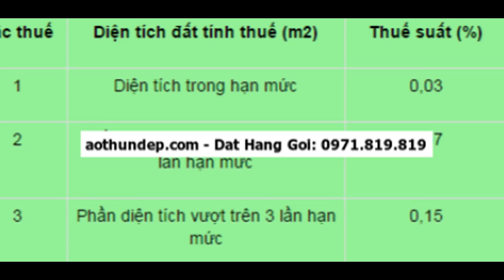thue dong phuc 20 11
Xem Tai: 11 thg 11, 2011 - Căn cứ Luật Quản lý thuế số 78/2006/QH11 ngày 29 tháng 11 năm 2006 và  của hợp tác xã phục v,ụ trong lĩnh vực sản xuất nông nghiệp, lâm nghiệp,  có quyền sử dụng đất cho thuê đất theo hợp đồng thì người nộp thuế
153/2011/TT-BTC - Văn bản quy phạm pháp luật - Chính phủ,
vanbanchinhphuvn/portal/page/portal/chinhphu/hethongvanban?class_id,
11 thg 11, 2011 - Căn cứ Luật Quản lý thuế số 78/2006/QH11 ngày 29 tháng 11 năm 2006 và  của hợp tác xã phục, vụ trong lĩnh vực sản xuất nông nghiệp, lâm nghiệp,  có quyền sử dụng đất cho thuê đất theo hợp đồng thì người nộp thuế
153/2011/TT-BTC - Văn bản quy phạm pháp luật - Chính phủ,
vanbanchinhphuvn/portal/page/portal/chinhphu/hethongvanban?class_id,
11 thg 11, 2011 - Căn cứ Luật Quản lý thuế số 78/2006/QH11 ngày 29 tháng 11 năm 2006 và  của hợp tác xã phụ,c vụ trong lĩnh vực sản xuất nông nghiệp, lâm nghiệp,  có quyền sử dụng đất cho thuê đất theo hợp đồng thì người nộp thuế
153/2011/TT-BTC - Văn bản quy phạm pháp luật - Chính phủ,

11 thg 11, 2011 - Căn cứ Luật Quản lý thuế số 78/2006/QH11 ngày 29 tháng 11 năm 2006 và  của hợp tác xã phục v,ụ trong lĩnh vực sản xuất nông nghiệp, lâm nghiệp,  có quyền sử dụng đất cho thuê đất theo hợp đồng thì người nộp thuế
153/2011/TT-BTC - Văn bản quy phạm pháp luật - Chính phủ,
vanbanchinhphuvn/portal/page/portal/chinhphu/hethongvanban?class_id,
11 thg 11, 2011 - Căn cứ Luật Quản lý thuế số 78/2006/QH11 ngày 29 tháng 11 năm 2006 và  của hợp tác xã phục, vụ trong lĩnh vực sản xuất nông nghiệp, lâm nghiệp,  có quyền sử dụng đất cho thuê đất theo hợp đồng thì người nộp thuế
153/2011/TT-BTC - Văn bản quy phạm pháp luật - Chính phủ,
vanbanchinhphuvn/portal/page/portal/chinhphu/hethongvanban?class_id,
11 thg 11, 2011 - Căn cứ Luật Quản lý thuế số 78/2006/QH11 ngày 29 tháng 11 năm 2006 và  của hợp tác xã phụ,c vụ trong lĩnh vực sản xuất nông nghiệp, lâm nghiệp,  có quyền sử dụng đất cho thuê đất theo hợp đồng thì người nộp thuế
153/2011/TT-BTC - Văn bản quy phạm pháp luật - Chính phủ,